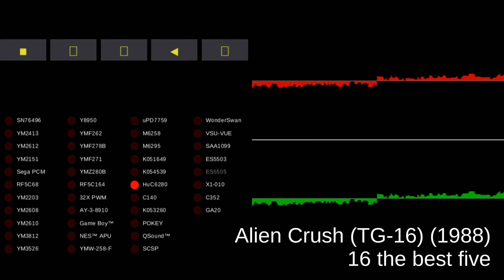Alien Crush (TG-16) - track 16 the best five